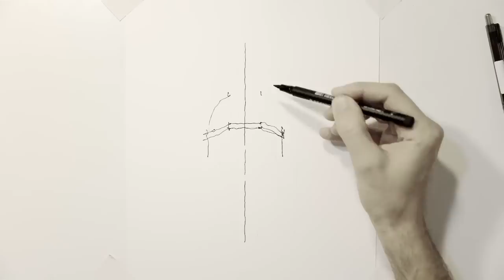Pasadena City Hall - Architectural Sketch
Late night - Pasadena City Hall - ‪#‎sketch‬ ‪#‎architecture‬